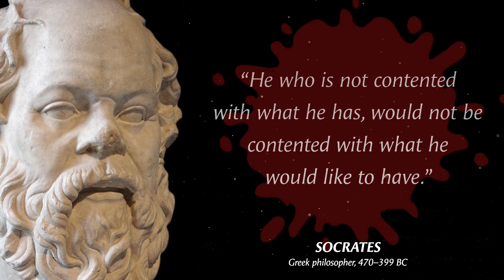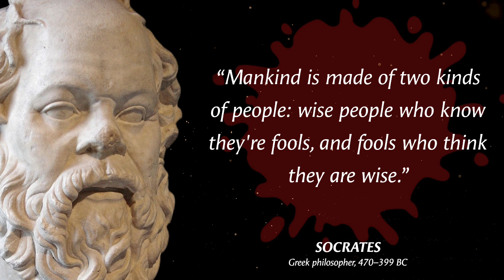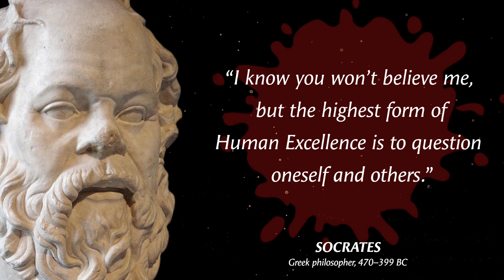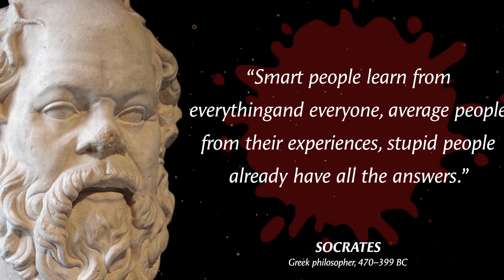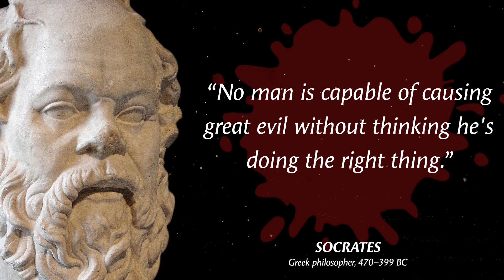Socrates' Quotes you need to Know before 40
"Socrates was an ancient Greek philosopher who is widely considered one of the most important figures in the history of Western philosophy. He is known for his emphasis on critical thinking, self-knowledge, and the pursuit of wisdom, virtue, and truth. Socrates' ideas and teachings continue to inspire people around the world today, offering valuable insights into human nature, ethics, and the nature of knowledge and reality.

In this video/post, we explore some of Socrates' most famous quotes and the life lessons that can be learned from them. From his emphasis on questioning and self-knowledge to his views on ethics and morality, Socrates' teachings remain as relevant today as they were over 2,000 years ago. Join us as we explore the wisdom of this great philosopher and discover how his ideas can help us to live a more fulfilling and meaningful life."